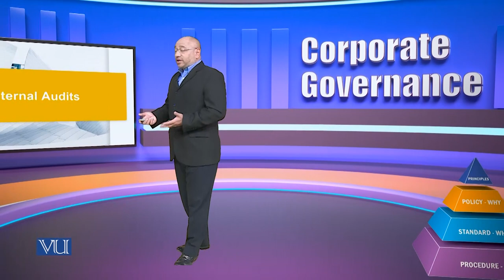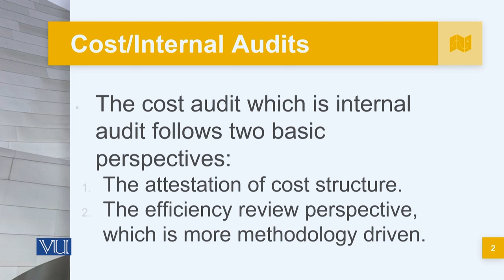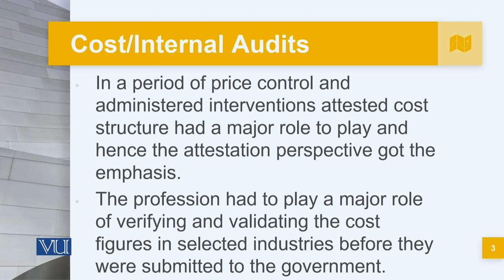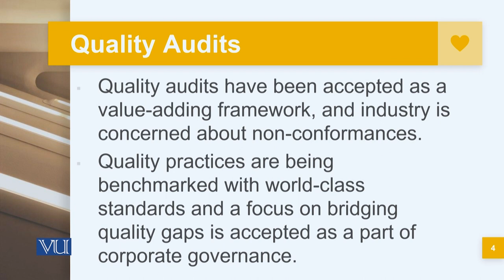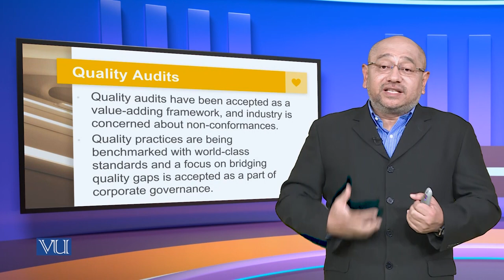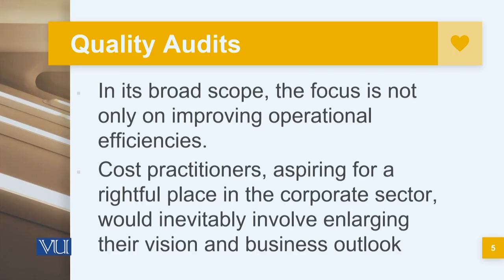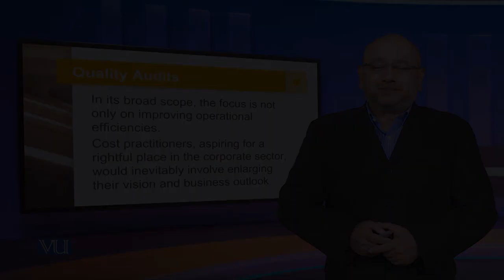Internal Audits | Corporate Governance | MGT717_Topic108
Topic108: Internal Audits,
By Syed Hussain Haider